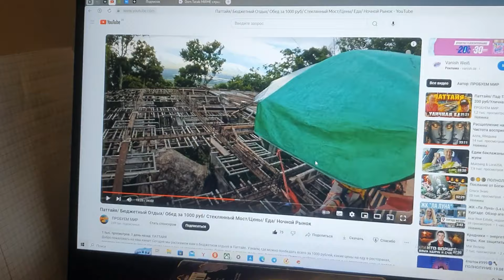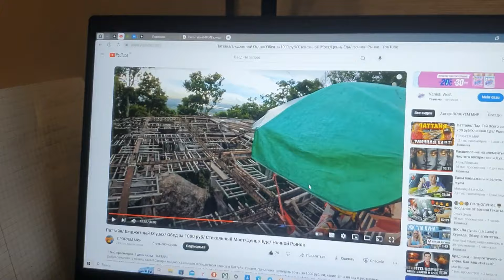Маска Matrix. Боевой пропуск. Доставка Пятёрочка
Маска для сухих и поврежденных волос Total Treat 500 мл, артикул: 61875883
Рубашка артикул: 78137422